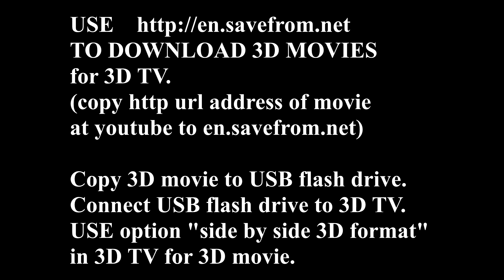Cosplay Daughter of Sin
Cosplay (costume play) performance art based on game. Character: Daughter of Sin
Organizer of the public cosplay defile (without age limit): STARCON 2015 / СТАРКОН 2015: фестиваль фантастики, кино и науки